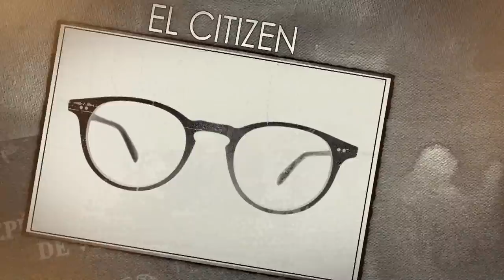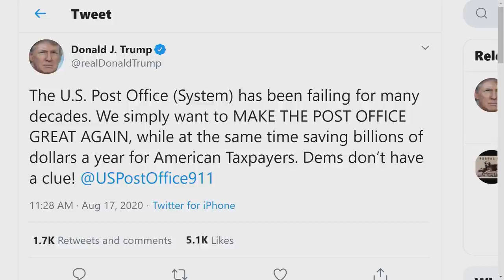Trump dándole duro a Kamala ElCitizen ElCitizen EL CITIZEN EVTV 08/17/2020 SEG7